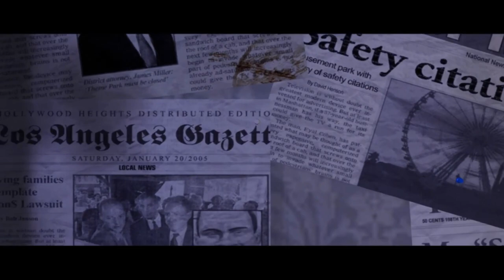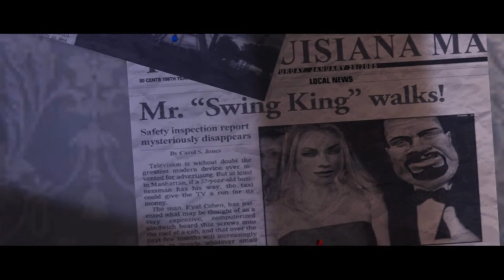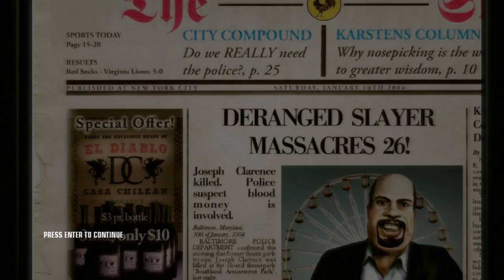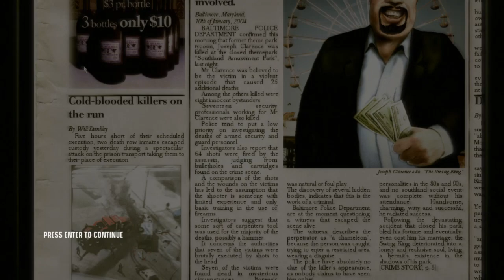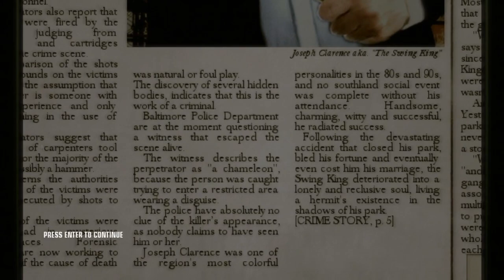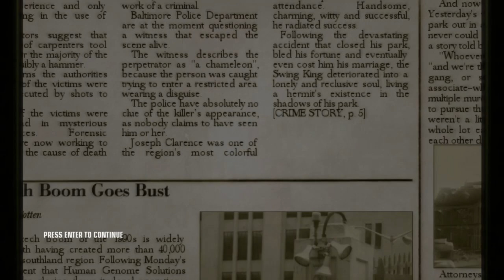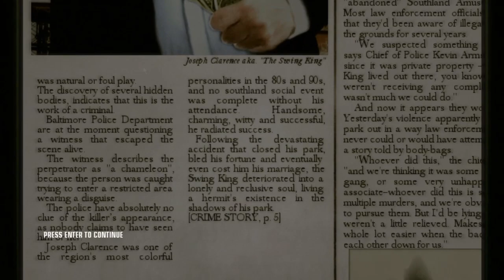I became a Serial Killer!!!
The Blood Hammer | Serial Killer RP Hitman Blood Money Episode 1

Watch the FIRST EPISODE of the NEW SERIAL KILLER RP HITMAN GAME, Blood Hammer!

Tried to do some Roleplay in Hitman Blood Money... hope you enjoy. Tell me what u think in a comment bellow.